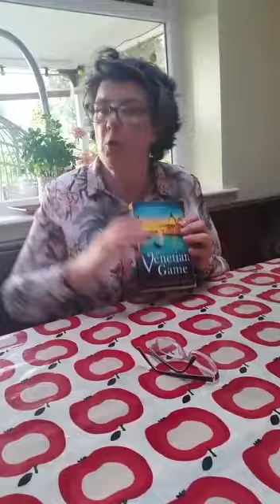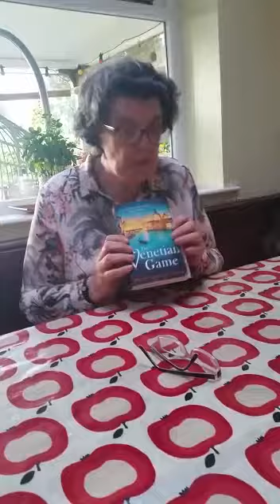Mrs J Dent